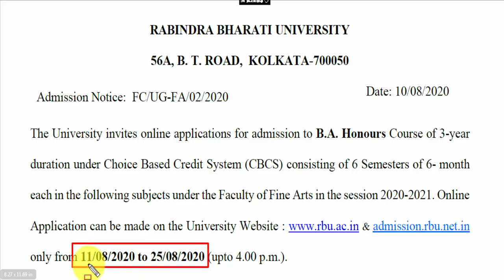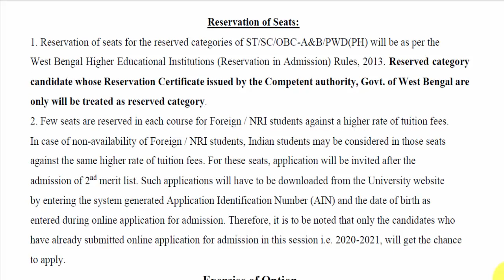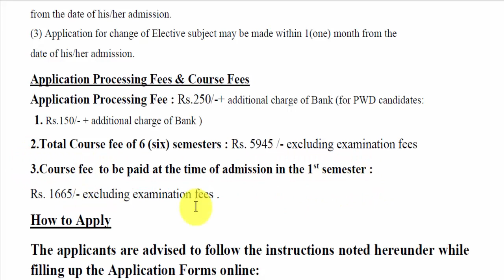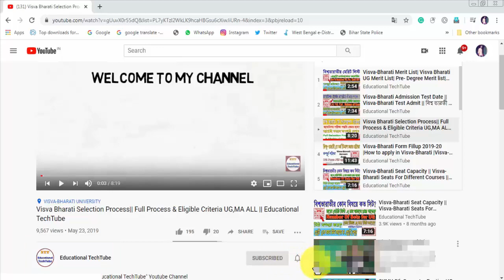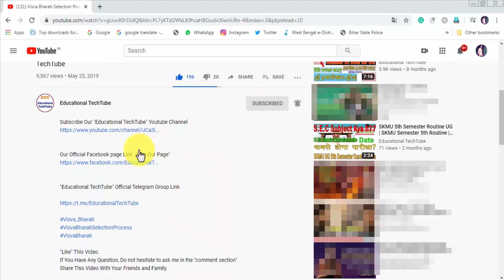RBU MUSIC Admission 2020 | Rabindra Sangeet, Vocal Music, Dance Rabindra Bharati Admission 2020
Rabindra Bharati Visual arts
rabindra bharati fine arts
rbu admission
rabindra bharati university salt lake
rabindra bharati university admission 2020,rabindra bharati university admission,rbu admission,Rabindra bharati admission 2020,rabindra bharati university kolkata,রবীন্দ্র ভারতী বিশ্ববিদ্যালয়,রবীন্দ্রভারতী তে ভর্তি ২০২০

Rabindra Sangeet, Vocal Music, Dance, Drama, Instrumental Music,
Percussion and Western Classical Music rabindra bharati University kolkata